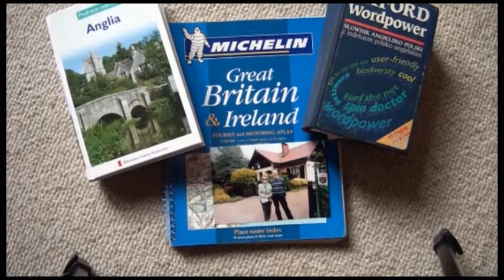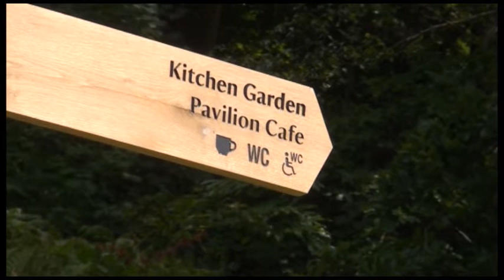England 2012, Moszynski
MOVIE FOR THE COMPETITION.

Thanks to the mission of INTERVAC .We are happy acknowlending new personalities in different regions of the world.Please find the attached movie selected for the 60 th Anniversary of INTERVAC.We prodused the short movie during our stay in Bristol last July 2012 (GBSW 001773).

Krystyna &Janusz Moszynski
Poland (PL025)